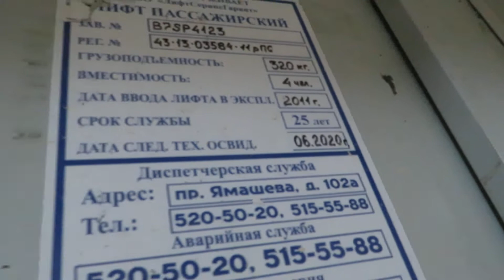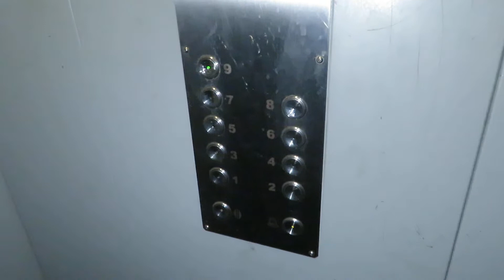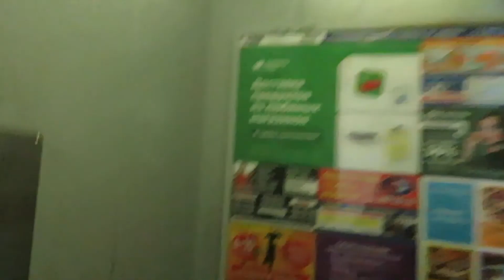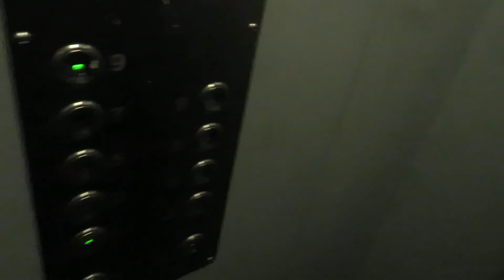Лифт OTIS (2011 Г.В) V=1 М/C, Грузоподъемность Q=320 КГ.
Адрес : Казань, улица Батыршина, 29, Подъезд №4
Год постройки: 1977
Количество этажей: 9
Жилых помещений: 144
Проект дома : 121-014, -016, -017